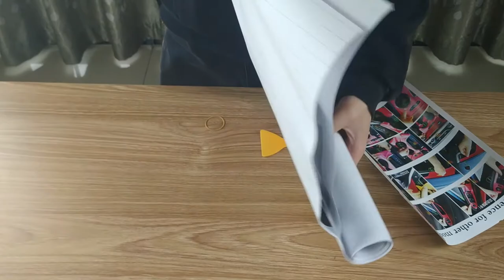Tesla Model X Model S Stickers